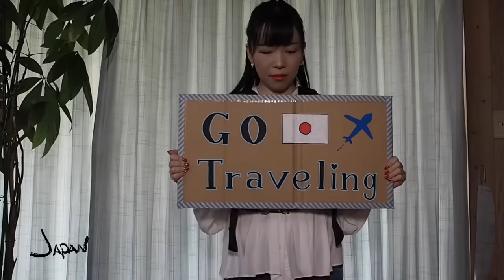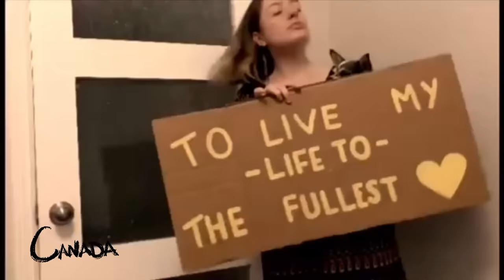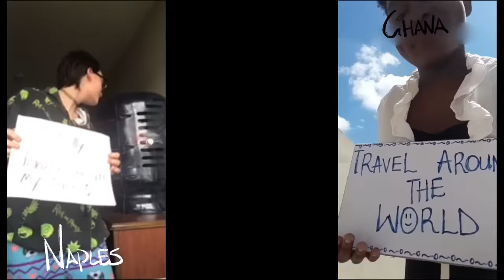Jared Dylan - I REALLY WANT IT (Official Lyric Video)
Amazon Music

Join us every Sunday at 8pm EST on IG Live for "XPM" (Experiencing Music)

Instagram 🎼@jdylanmusic
Facebook 🎼 @jdylanmusic
Twitter 🎼 @jdylanmusic

Lyrics:
OoOo I'm feeling lucky.
I see it all.
It's 2020.
I see it all, all, all.

OoOoAaAa
Get up and do it.
Do it. Do it
like this.

So sweet

Like that

I really want it bad.
I really want it like that!

OoOo honey, honey.
Let's give it all,
and get that money.
Gotta give it all, all, all.

OoOoAaAa
like this.

So sweet

Like that

OoOoAaAa
like this.

So sweet

Like that

Thank you so much for all of the great videos. We could not use them all but we tried!!! The LOVE is priceless.